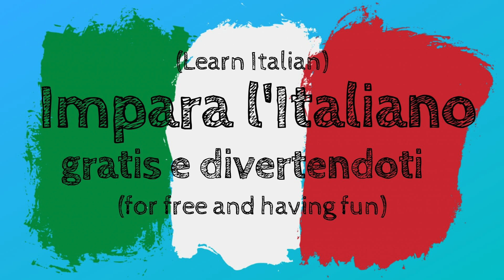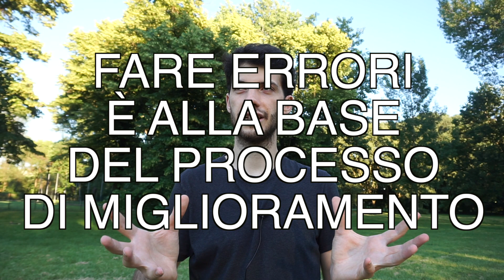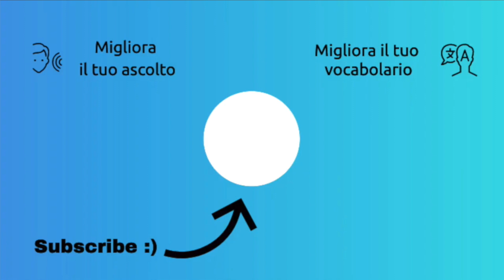Come MIGLIORARE il tuo Italiano - Italiano In 7 Minuti | Learn Italian With Simone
Vuoi aiutarmi?